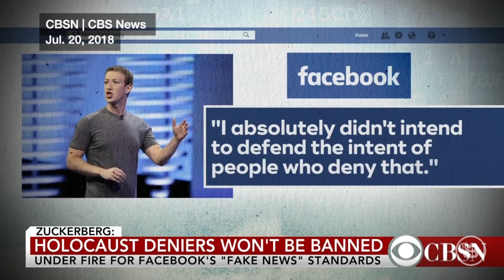America: Nothing Is Real | Ep 394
Freedom, law, money, democracy, the very foundation of our country is slipping away. How can we play by the rules when those in power can change them at will?

to get the February pack today.